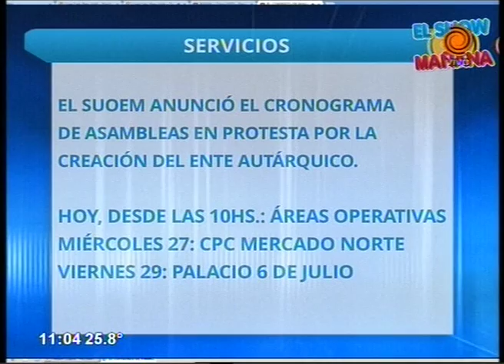Asamblea en áreas operativas 25 01 2016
Empleados municipales de las áreas operativas realizan una asamblea por el Ente Autárquico